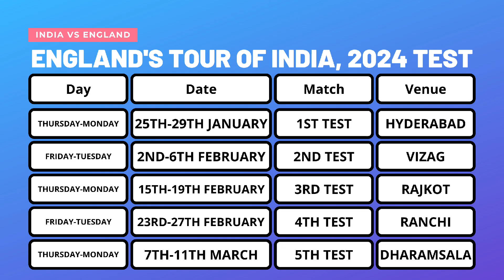INDIA VS ENGLAND | TEST SERIES INDIA VS ENGLAND|IND VS ENG|TEST SERIES 2024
England tour to India 2024

India Squad
Rohit Sharma (C), Shubman Gill, Yashasvi Jaiswal, Virat Kohli, Shreyas Iyer, KL Rahul (wk), KS Bharat (wk), Dhruv Jurel (wk), Ravichandran Ashwin, Ravindra Jadeja, Axar Patel, Kuldeep Yadav, Mohammed Siraj, Mukesh Kumar, Jasprit Bumrah (VC), Avesh Khan

England Squad
Ben Stokes (C), James Anderson, Rehan Ahmed, Gus Atkinson, Jonny Bairstow, Shoib Bashir, Harry Brook, Zak Crawley, Ben Duckett, Ben Foakes (wk), Tom Hartley, Jack Leach, Ollie Pope, Ollie Robinson, Joe Root, Mark Wood

1st match test
India vs England
January 25-29, Thursday-Monday at 9:30 AM
Rajiv Gandhi International Stadium, Hyderabad

2nd match test
India vs England
February 2-6, Friday-Tuesday at 9:30 AM
Dr YS Rajasekhara Reddy ACA-VDCA Cricket Stadium, Visakhapatnam

3rd match test
India vs England
February 15-19, Thursday-Monday at 9:30 AM
Saurashtra Cricket Association Stadium, Rajkot

4th match test
India vs England
February 23-27, Friday-Tuesday at 9:30 PM
JSCA International Stadium Complex, Ranchi

5th match test
India vs England
March 7-11, Thursday-Monday at 9:30 AM
Himachal Pradesh Cricket Association Stadium, Dharamsala